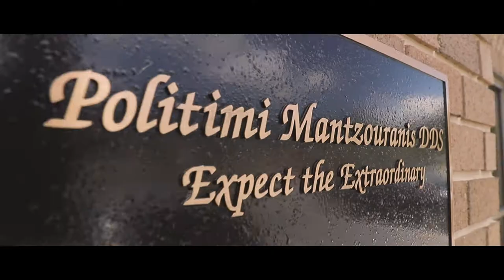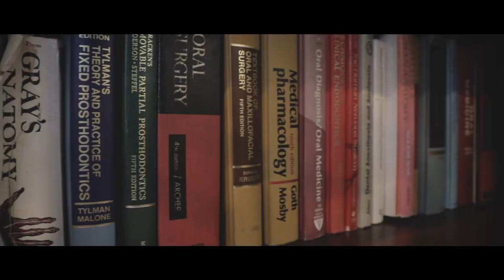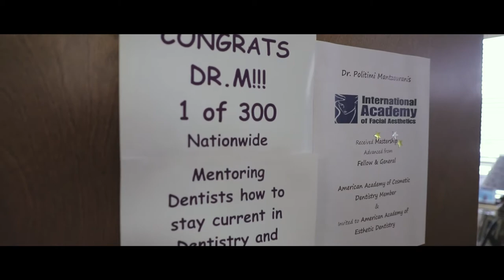I Am Lucy Hobbs - Dr. Politimi Mantzouranis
As the first female General Dentist in Frederick, Maryland, Dr. Politimi Mantzouranis of Extraordinary Smiles recalls being one of 20 women in a class of 120 and trying to make herself small to fit in. She reminds womenindentistry not to let that be the case today.

 "If you have talents, respectfully stand up for yourself and share those talents and don't minimize yourself. Be a woman ... that's the most important thing. Wear your hair down if you want to...be you."

Her inspirational message was shared with attendees at the 7th annual Lucy Hobbs Project Celebration hosted Oct. 3-5 in Chicago.

Learn more about how The Lucy Hobbs Project supports women in dentistry. Join free today at TheLucyHobbsProject.com